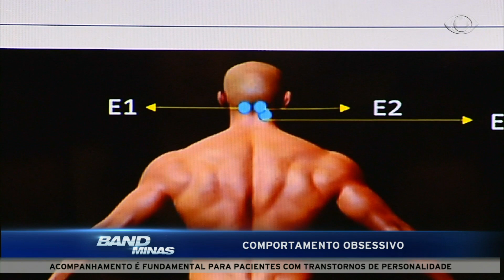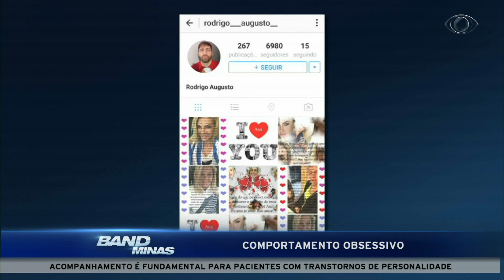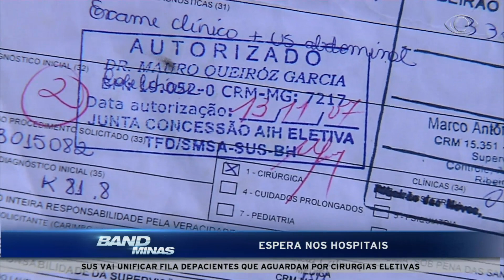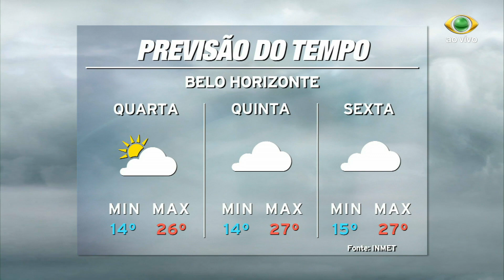Jornal Band Minas 02/05/2017 - ÍNTEGRA